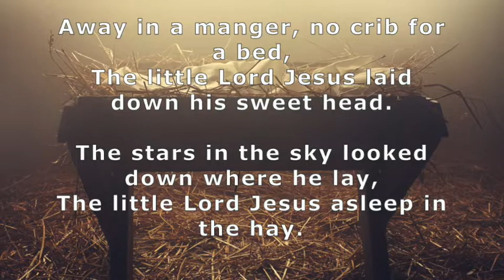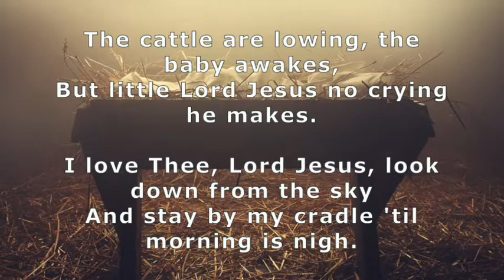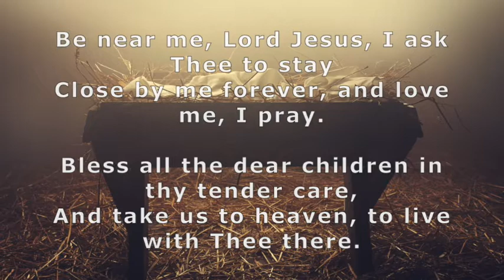Away in A Manger - Instrumental w/ lyrics